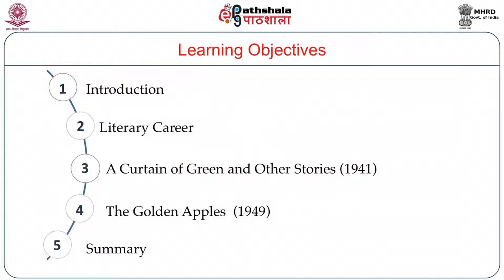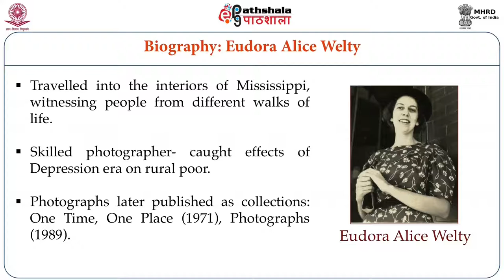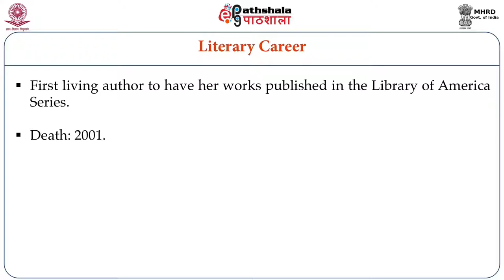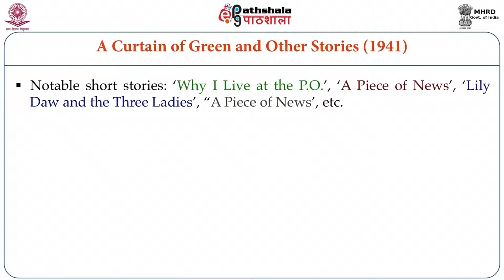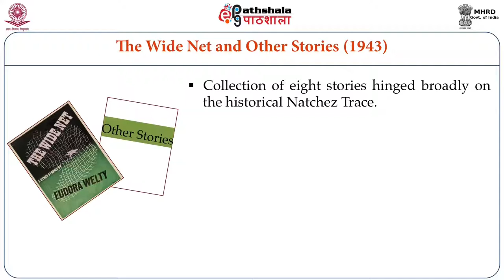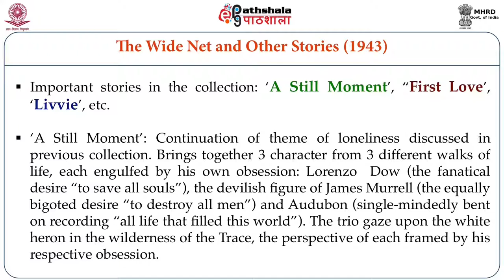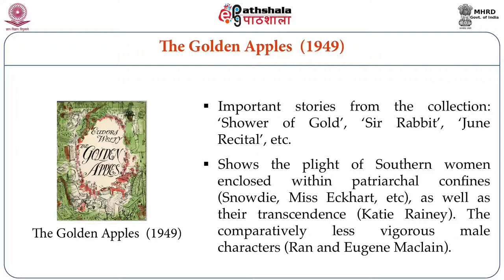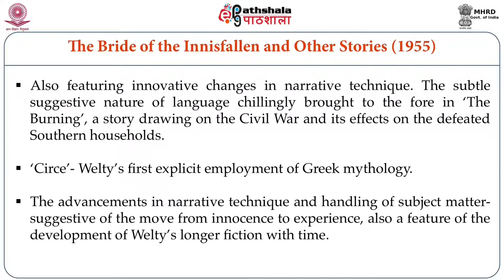Short Stories of Eudora Welty (ENG)